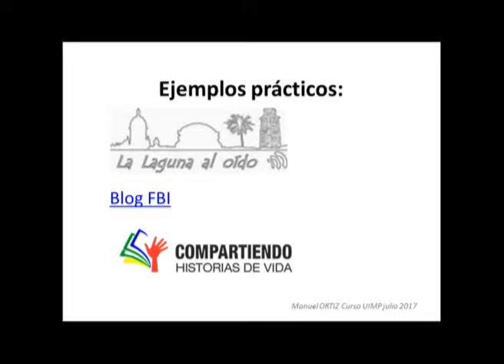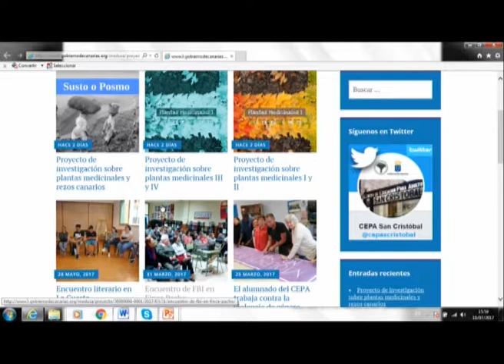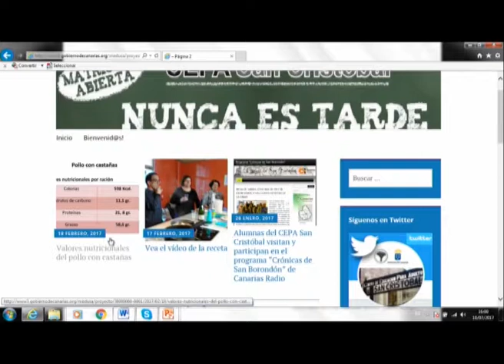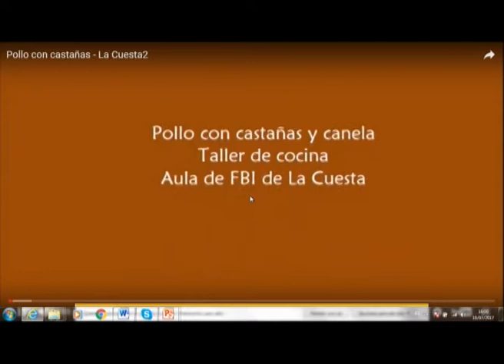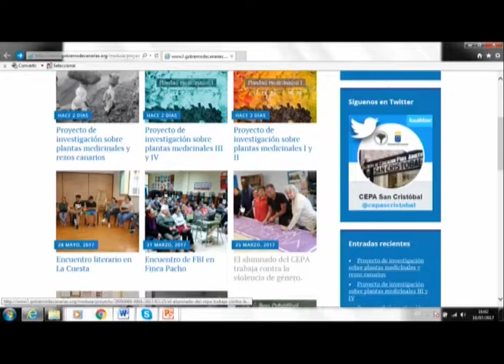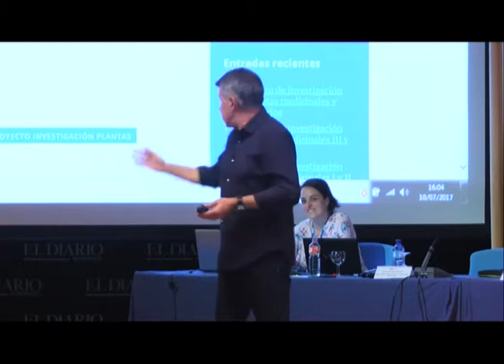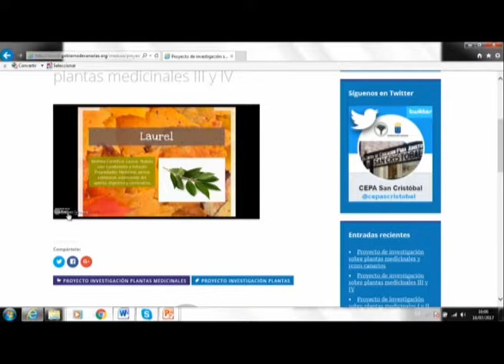Experiencias de proyectos educativos para el desarrollo de la competencia digital Parte 2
Manuel Ortiz Cruz nos muestra en este fragmento de su ponencia el blog de su aula, en el que se recogen contenidos creados por los alumnos como vídeos de recetas de cocina, plantas medicinales, huerto urbano, etc.

El ponente  Manuel Ortiz Cruz (Maestro y director del Centro de Enseñanza de Personas Adultas de San Cristóbal (La Laguna, Tenerife)) presenta una ponencia sobre el método y proyectos de trabajo desarrollados en su CEPA.